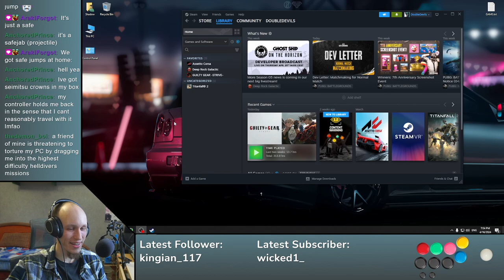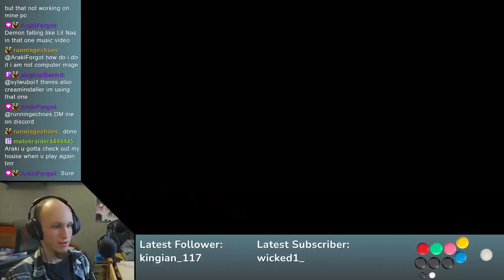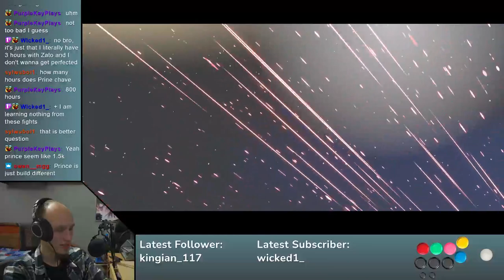Guilty Gear Strive Day 74 | Still sick = Bad Gameplay